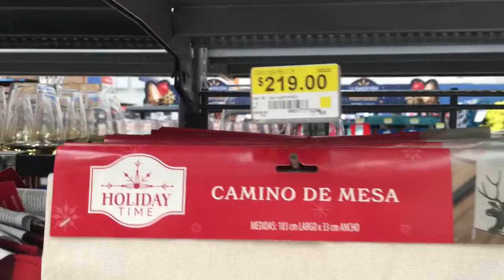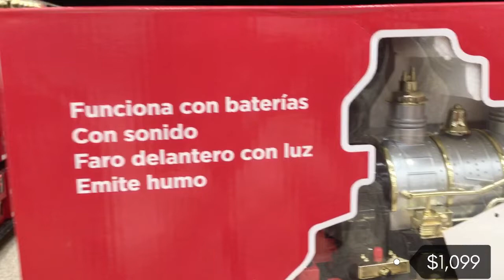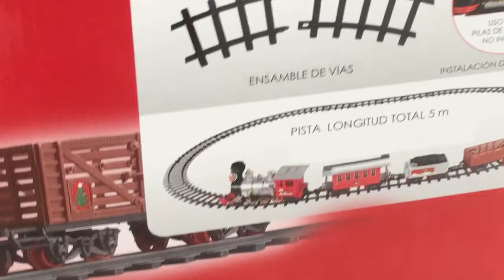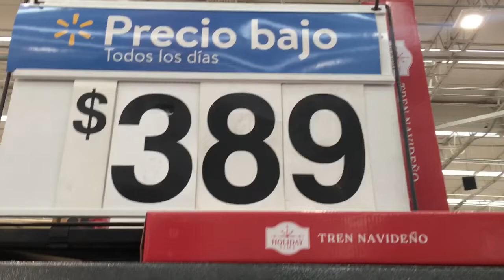Ideas de decoración para la Navidad Roja | Walmart | 2022 | Compras Efectivas